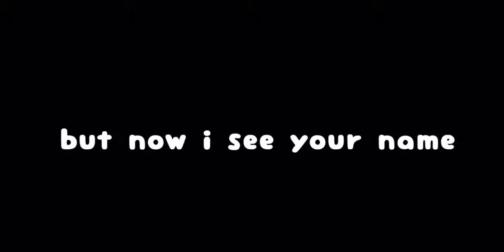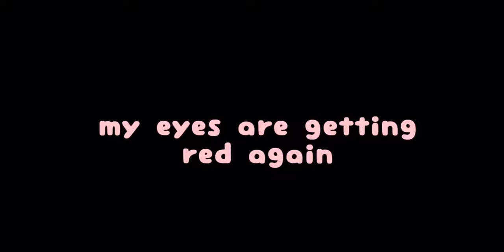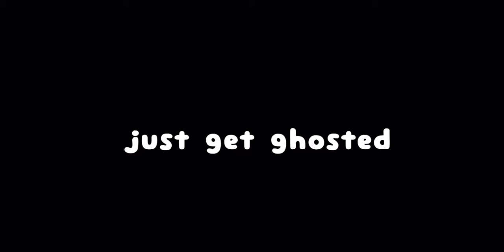(Ghosted) by KappOffNick my first music release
Original song written by KappOffNick about being ghosted  and always ignored when needed the most